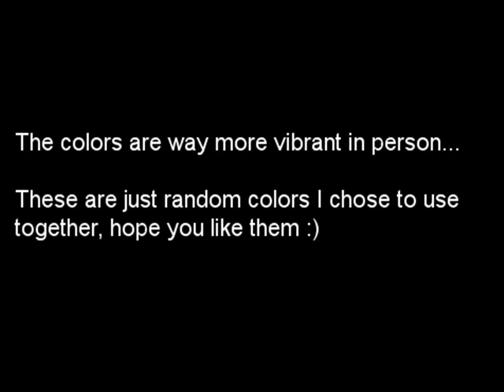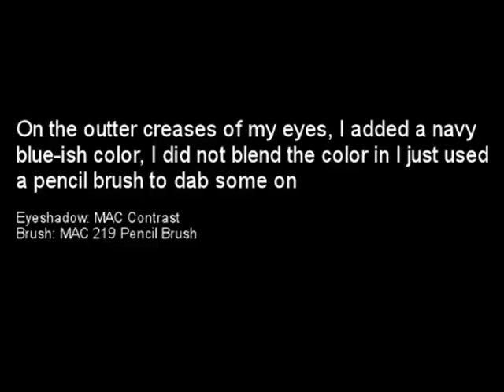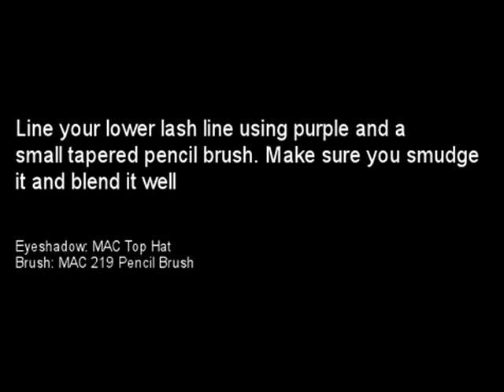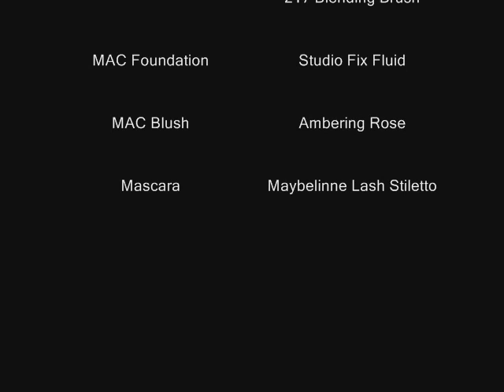Sultry Gold and Olive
Just some random colors I picked for fun, The products used are at the end of the video. :)